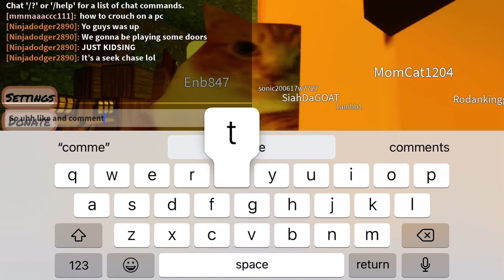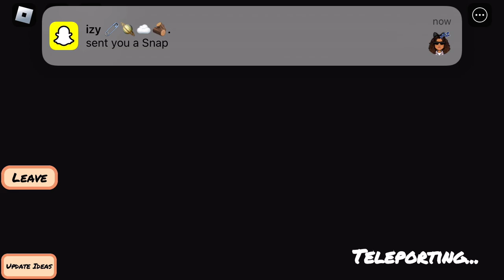Seek chase part 3